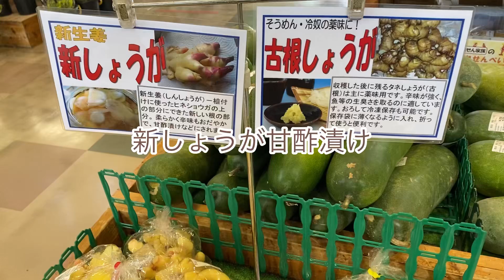新しょうが甘酢漬け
食材の生臭みを消す消臭作用や抗菌・殺菌作用があります。また、これらのショウガ成分には、血行を促進し、身体を温め代謝を高める作用、抗炎症作用、鎮痛作用のほか、抗酸化作用が高く、がん予防に効果があるといわれています(JAグループより)。